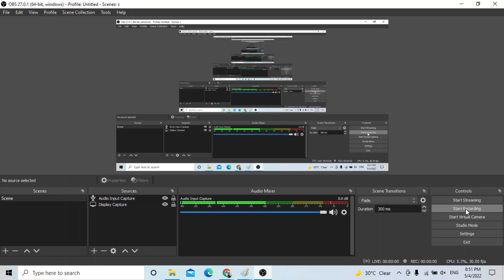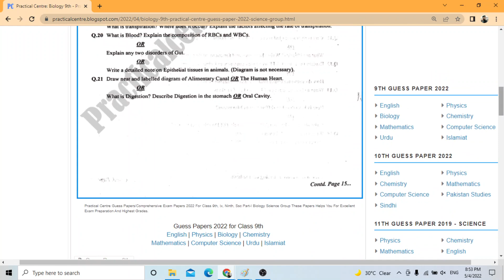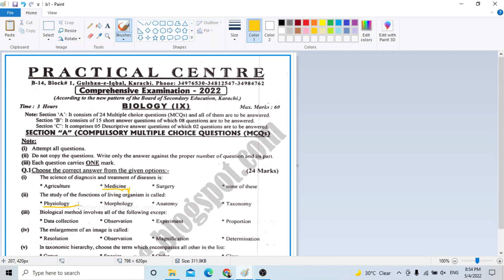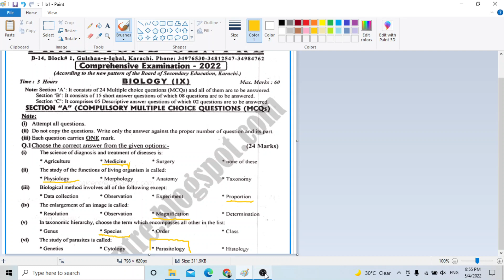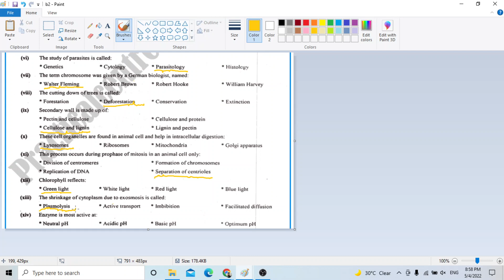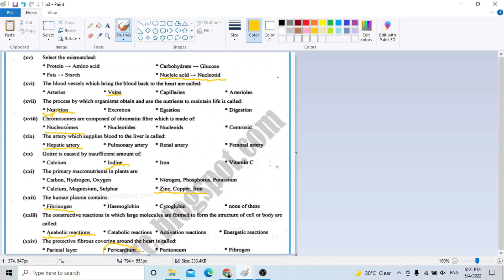Biology IX Solved MCQs Comprehensive Exam || Exam 2022 Karachi Board پریکٹیکل سینٹر Practical Center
In this video i will Solved MCQs of Comprehensive Exam of Biology Exam 2022 Karachi Board  of Practical Center.